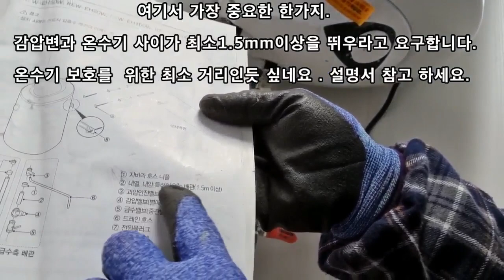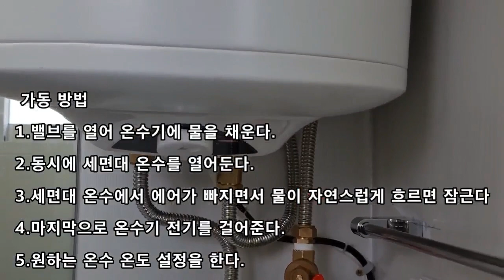Electric Water Heater Installation / 50리터 전기 온수기 설치